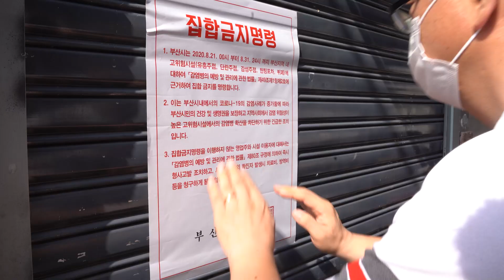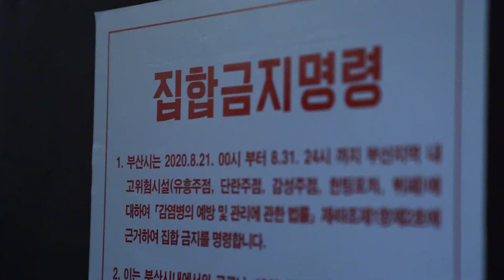[부산지역사회적거리두기 2단계_ 방역 강화 조치] ★ 고위험시설 집합금지 ★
부산지역사회적거리두기 2단계 격상에 따른
방역 강화 조치로 고위험시설 집합을 금지합니다.

8월 21일 0시부터, 8월 31일까지 적용 됩니다.